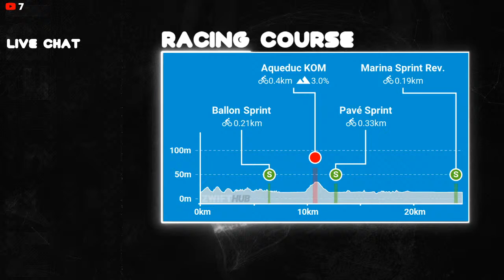TTT Douce France WTRL Racing League, Community League EMEA E1 Division A1!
Stage 1:
Course: Douce France
Distance: 24.8km
Altitude Gain: 137m

Line Up:
Julien Van den Brande (Bel)
Clement Fernandez (Bel)
David Desmecht (Bel)
Aaron Stockx (Bel)
Dan Gardner (GB)
Rutger Wouters (Bel)